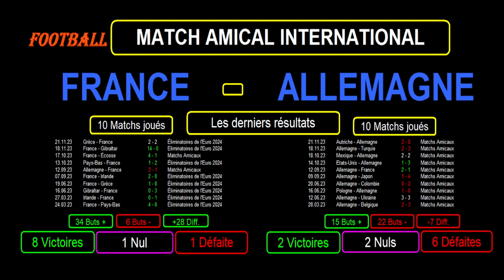FRANCE - ALLEMAGNE : match de football amical du 23 mars 2024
Je vous présente le match de football amical du 23/03/2024 : France contre Allemagne.

Je reviens sur les 10 derniers résultats toutes compétitions confondues pour les 2 équipes avec les statistiques et de nombreuses informations, et je termine par les compos d'équipes probables et les tactiques éventuelles.